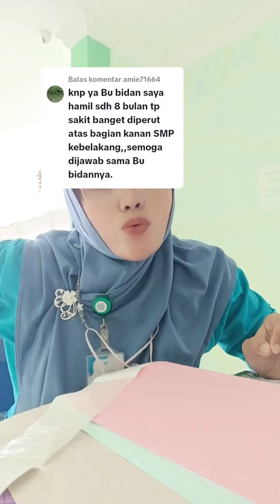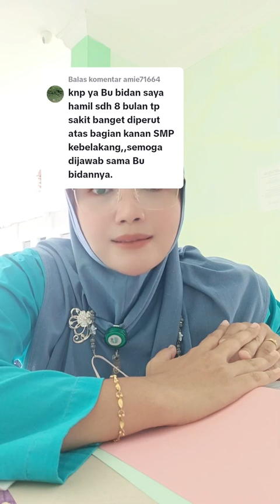nyeri perut bagian atas ||ibu hamil